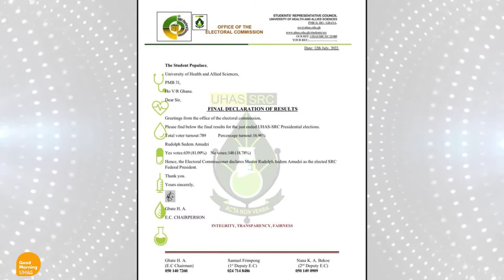Good Morning UHAS || 16th July, 2022